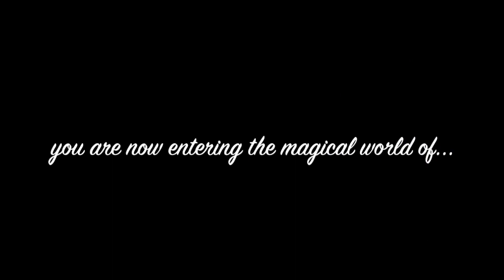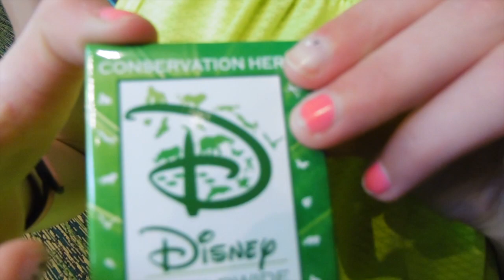MEET BOB THE GOAT! Our March Disney vacation Day 4 part 2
In this episode we spend the late morning/ early afternoon watching our favourite shows and hanging out with a cool parrot and a goat named Bob at Rafiki's planet watch.

Hello and welcome to TheDisneyGang! Whether you’re looking for advice planning your Walt Disney World/Disney Cruise Line vacation, or just looking for a good (Disney themed) laugh, you’ve come to the right place. The members of this channel consist of Meg, the 13 year old competitive dancing, and SUPER energetic daughter of Rob, who, while being a bit older then Meg,is quite the child at heart. That makes for pretty crazy but awesome Disney Gang!